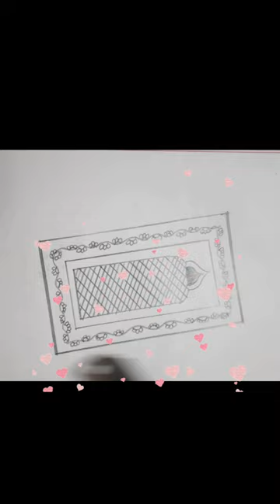Jainamaj drawing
Jay e namaz drawing